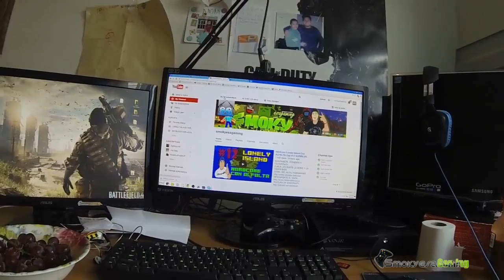PLATIKAS DE BORRACHOS "TWITCH NO ME QUIERE!!!!"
OJALA LES GUSTE EL VIDEO Y LA PASEN BIEN
MI OTRO CANAL: